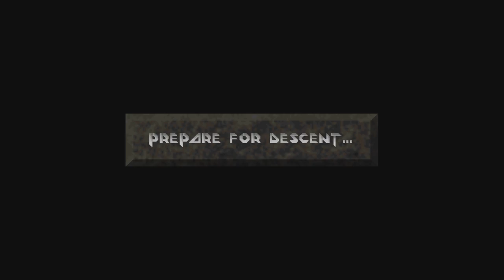Let's Play Descent - Part 7 [CO-OP]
FUSION CANNON! :D